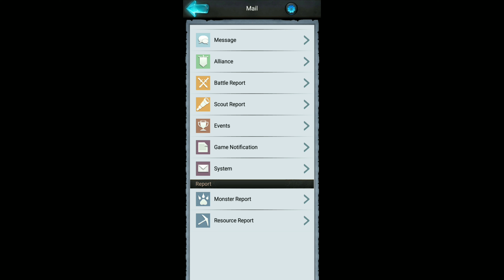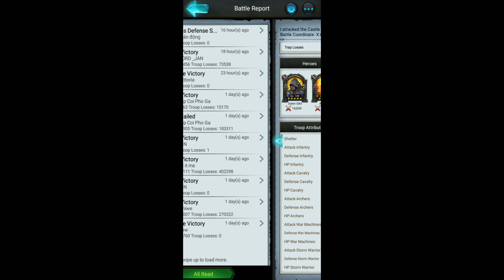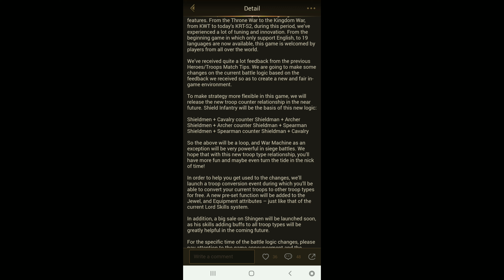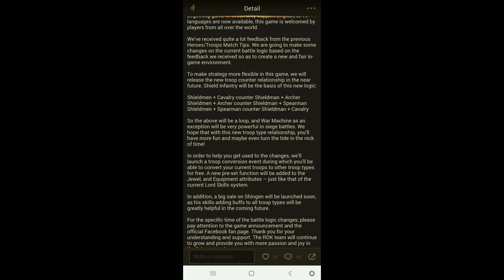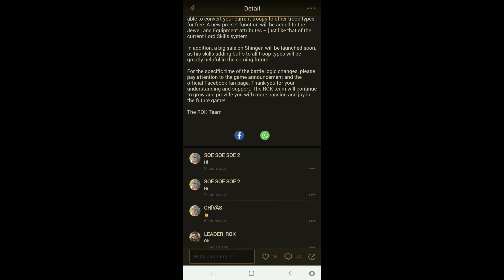ROK: FINALLY L3!!! KvK SnoozeFest